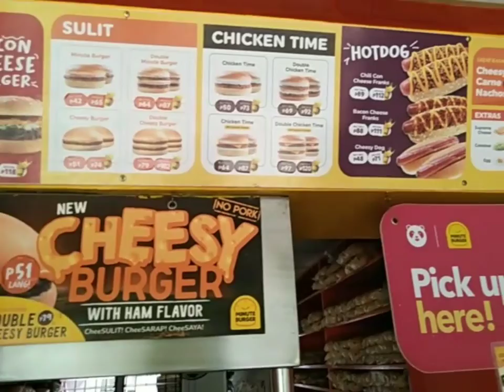MALAPIT NA FIESTA SA MINGLANILLA TOWN minglanillacebu #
mula sa school brigada puntang bibili ng school supplies